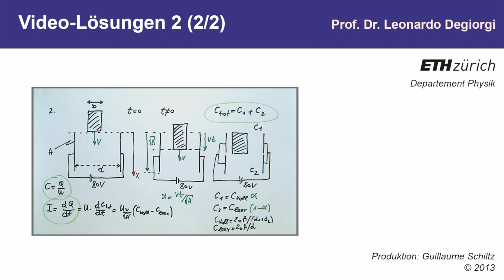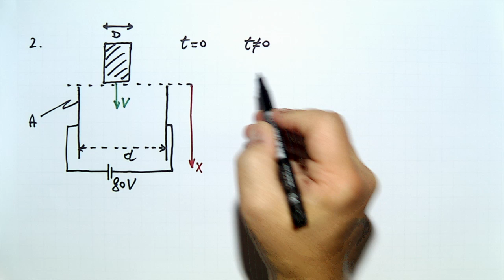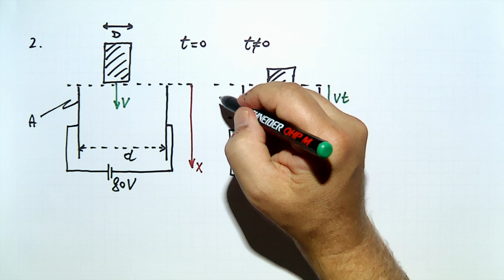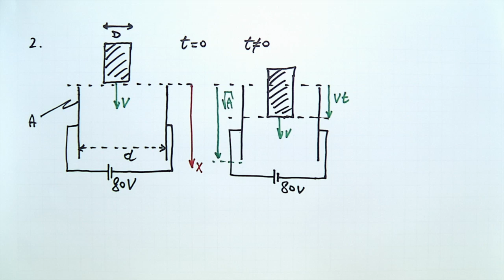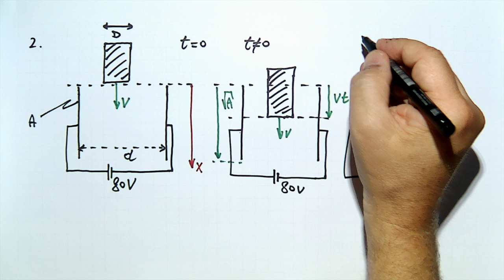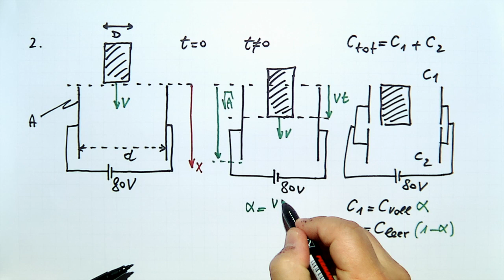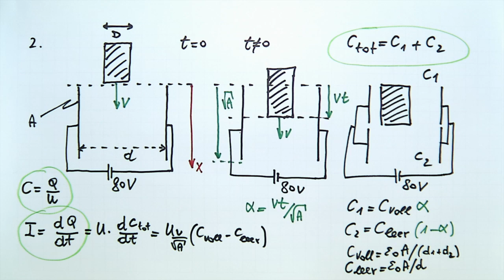06 Teil 2: Elektrischer Nachweis einer mechanischen Bewegung